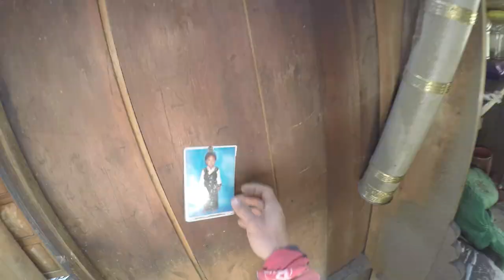Langtang Trailer - Summits of My Life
'Langtang' is the third film on Kilian Jornet's Summits of My Life project. It's the story of a journey to the heart for Nepal.  Preorder the film now with a free t-shirt

After having to cancel their Everest expedition following the catastrophic earthquake that hit the country, Kilian Jornet and his team decide to continue with their trip with a change of objective. They will witness first hand how the force of nature can turn executioner for a valley and its inhabitants.
Langtang is ode to life, a tribute to hope and a search for new horizons